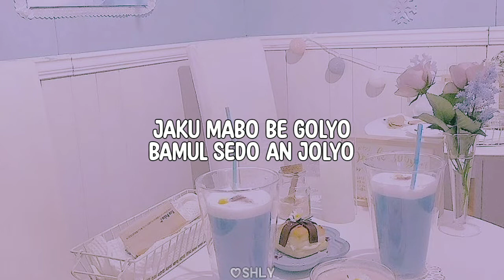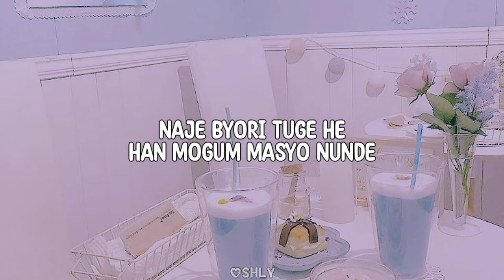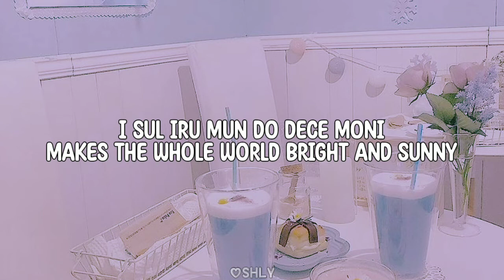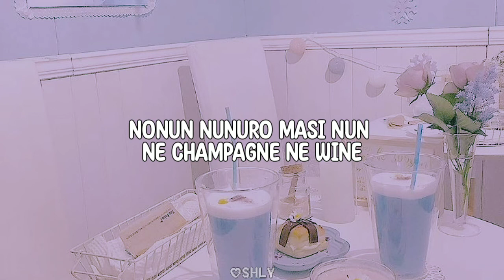Alcohol Free - Twice easy lyrics♪♪